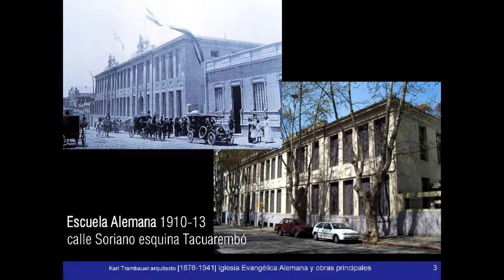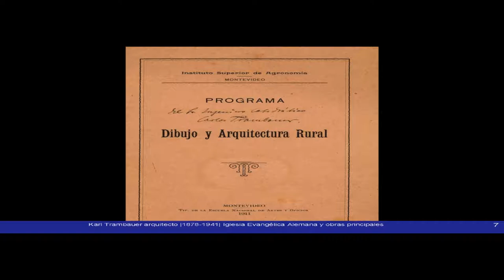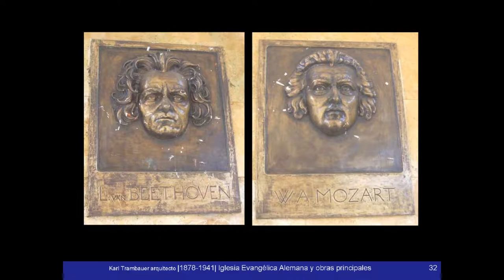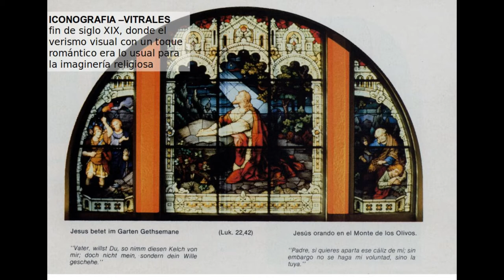Karl Trambauer - Iglesia Evangélica Alemana y Pabellón de la Música-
La obra arquitectónica de este arquitecto alemán en el Montevideo de el 1er tercio del siglo XX